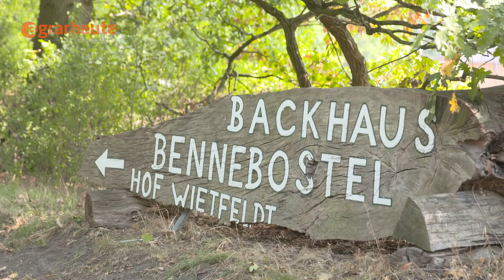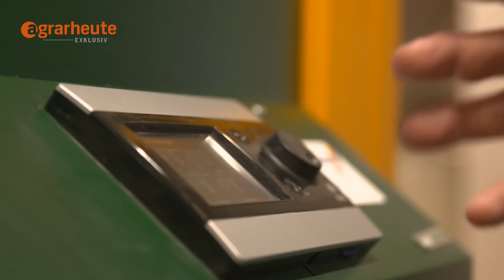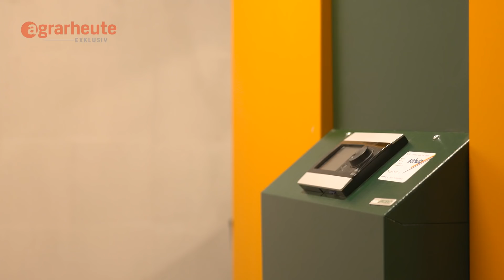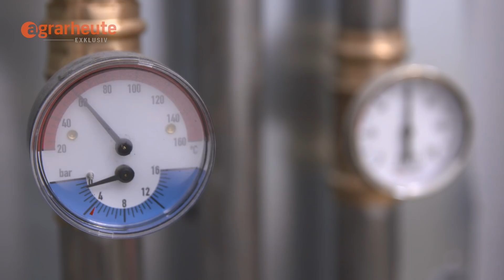KWB - Hackschnitzelheizungen für Landwirte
*Die robuste Heizung für Landwirte: Über 80.000 Kunden heizen mit Pellet-, Hackgut- und Stückholzheizungen von KWB. Gerade in der Landwirtschaft spielen robuste und flexible Energiesysteme, die ökologisches und wirtschaftliches Heizen ermöglichen, eine wesentliche Rolle.